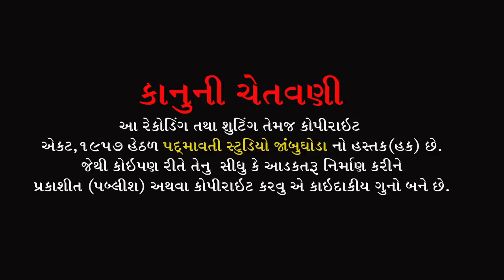મારા ગુરુજી આગણ આયા મે વારી જાઉં રે || શિલ્પા પંડિયા || Mahadev Mandir Sevaniya Dahod || 2022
ભજન આરાધક :- શિલ્પા પંડ્યા
બેન્જો:- ધર્મેશ બારીઆ
તબલા:- શિવમ ટોકરવા
મંજીરા:- અમરસિંહ ભાઈ
સાઉન્ડ:- કૈવલ કૃપા સાઉન્ડ સિસ્ટમ ચીચોળ